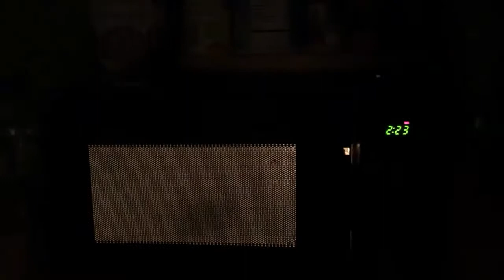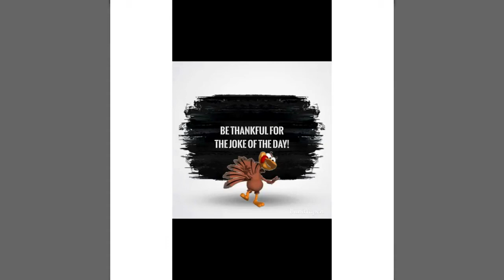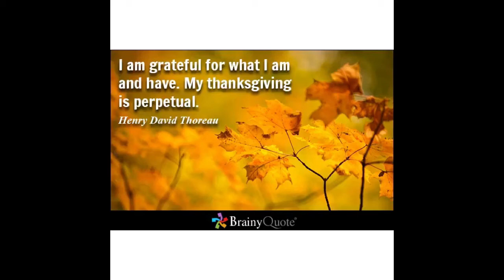I'm a damn good parent! Episode 215. 11/22/16